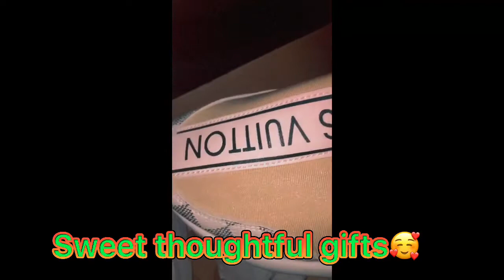LIT BIRTHDAY VLOG🥰🦋🎊Hair,nails+Makeup🦋MY FIRST TIME IN A CLUBHOUSE🤫🖤🥴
Happy belated birthday to me,and enjoy the vlog🖤🎊